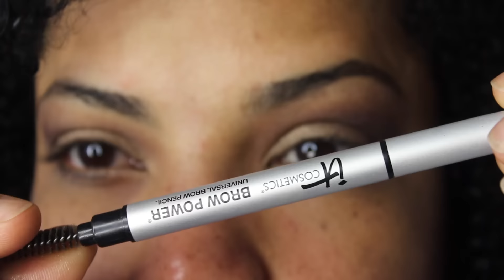COMO SECAR EL CABELLO CON VOLUMEN |Arreglate conmigo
Si quieres secar tu cabello rizado con volumen, este video es para ti, para mas tips visita mi blog
OUTFIT:

Maquillaje:
Paleta Lorac PRO togo
Sombra individual: Vincent Longo ETHEREA
Iluminador: Laura Geller Baked Gelato swirl illuminator BALLERINA
Delineador Lancôme ARTLINER
Lapis de Cejas" iT Cosmetic brow power, universal Brow Pencil

Agregame a SnapChat E Instagram @ Dailycurlz

♥ Edicion  Imovie
♥  Camara: Canon Rebel T3i
♥Periscope: Dailycurlz
♥Vine: Dailycurlz